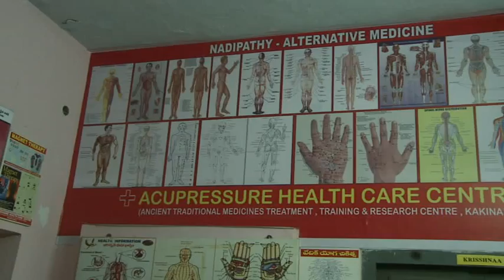Bio-Surgery - Medicinal Leech Therapy @ Nadipathy - Kakinada